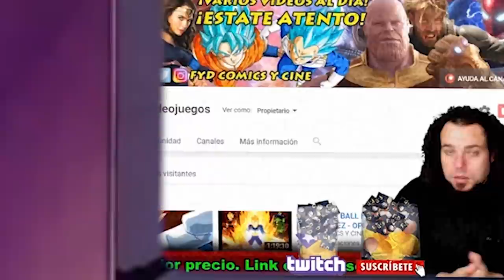HAY UN FANTASMA EN MI CASA - APARECE EN DIRECTO - CONFESIONES Y EXPERIENCIAS PARANORMALES FYD